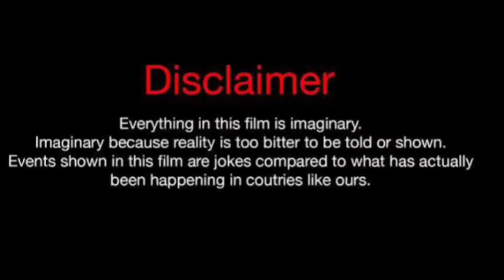Nadia Jocelyn Vs Natasha Elizabeth (Kountry Wayne Member) Real Life Partners 2024